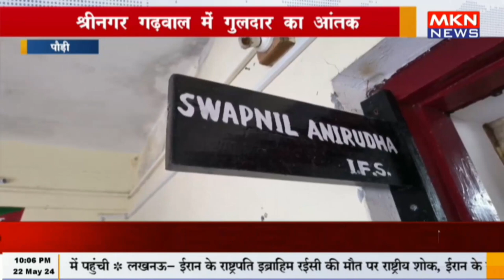पौड़ी - श्रीनगर गढ़वाल में गुलदार का आंतक